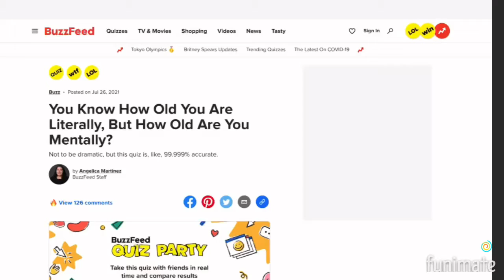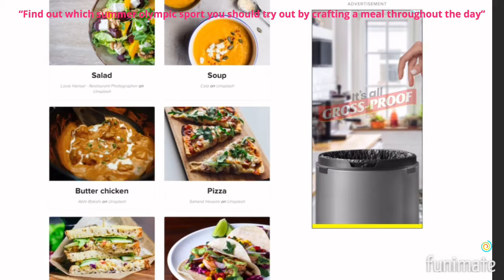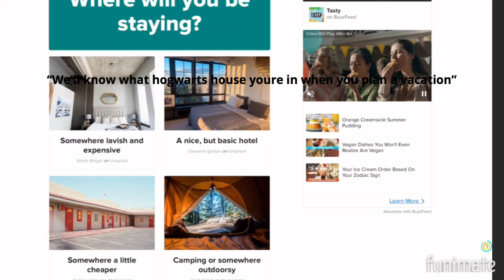I Took More Dumb Quizzes On Buzzfeed